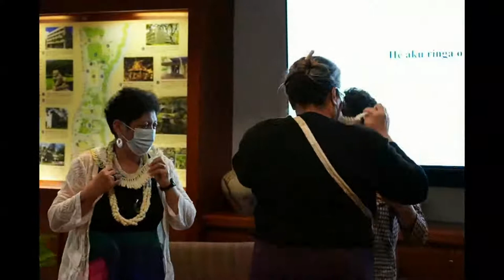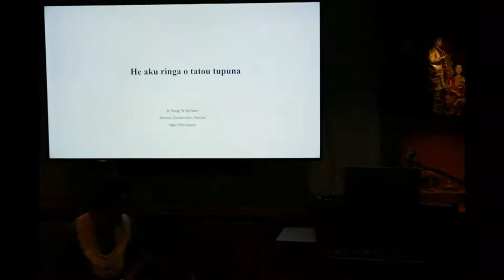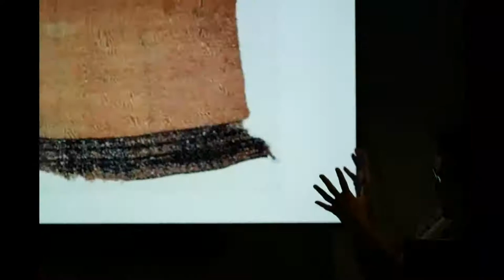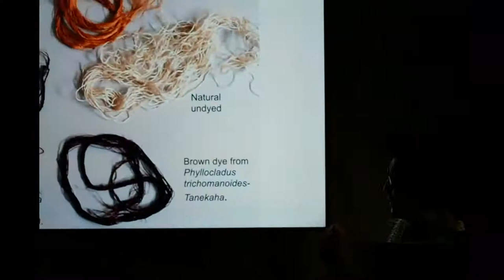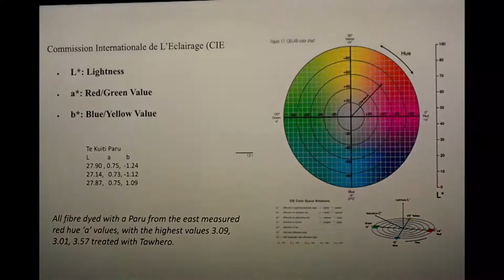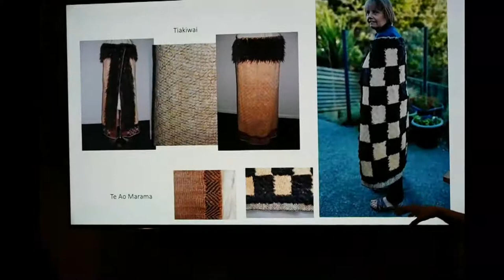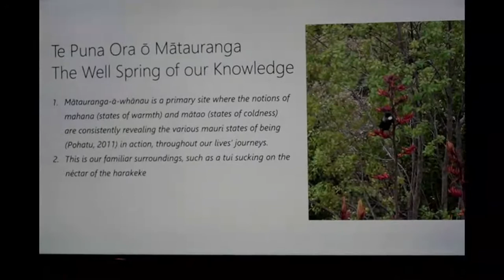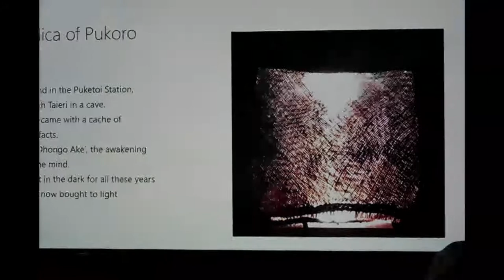Sister Act: Rangi Te Kanawa and Kahutoi Te Kanawa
Renowned Māori weavers Rangi Te Kanawa and Kahutoi Te Kanawa share their respective research projects in the transmission of indigenous knowledge through practice and ancestral taonga.

Rangi Te Kanawa is a Māori textile conservator formerly with Te Papa Tongarewa National Museum of New Zealand. Kahutoi Te Kanawa is the Pou Ārahi Curator at Auckland War Memorial Museum.